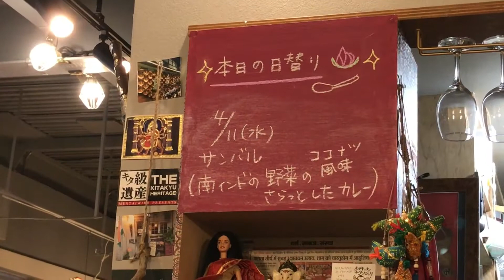Daily Life Vlog #044｜ブミさんが作るインド家庭料理のお店、西小倉の「ギタンジャリ」｜Splice App, iPhone 7Plus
シェフのブミさんが作るインド家庭料理のお店。この日はマダムの恭子さんがお休みでしたが、いつもならはちきれんばかりの明るい笑顔と、途切れなく続く会話で店内は朗らかな雰囲気に包まれています。エスニックなカレーが好きな方なら必ず満足行くマニア好みのカレー店です。

Edited using Splice App, Filmic Pro and iPhone 7Plus